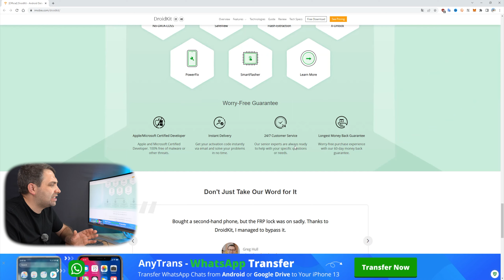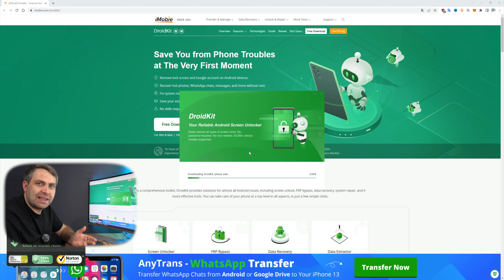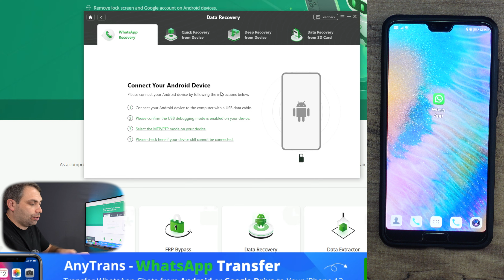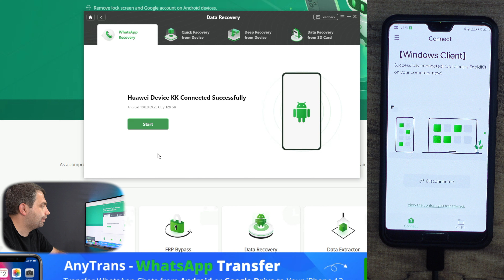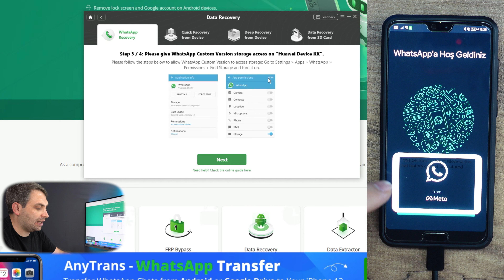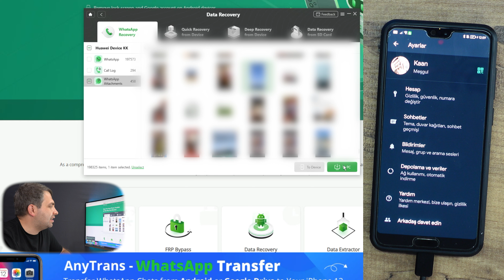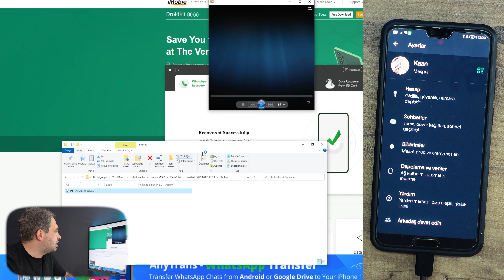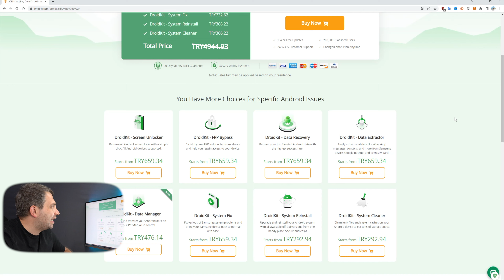Silinen Whatsapp Sohbetlerinizi ve Dosyalarınızı Kurtarın... 2022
Selam Arkadaşlar Whatsappta önemli bir konuşmanız vardı ama yanlışlıkla silindi veya önemli bir belge,resim,video,ses gibi dosya vardı whatsapptan sildiniz ama şimdi ona ulaşmak istiyorsunuz. Çözüm bu videoda bugün sizlerle whatsapp verilerimizi root kullanmadan geri getireceğiz. İşlemleri adım adım gösterdim. Kolaylıkla yapacaksınız. Umarım video sizlere yardımcı olur. İyi seyirler